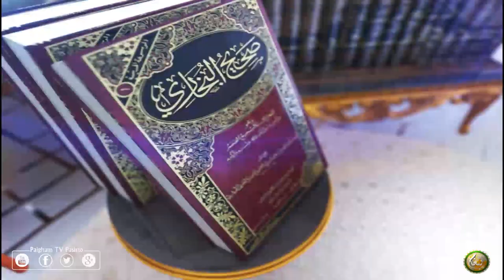Shaikh Abu Hassan Swati | Pashto Bayan 07 | دورہ صحیح البخاري